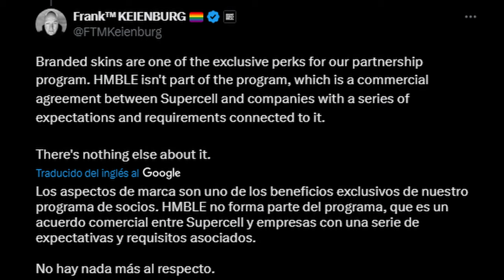SNEAK PEEK: NUEVAS HYPERCARGAS | CAMBIOS DE BALANCE | NUEVOS MAPAS